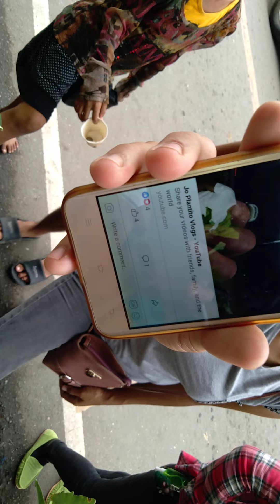STREET PLANT SELLING AT UYANGUREN DAVAO CITY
MGA MURANG HALAMAN SA BANGKETA DAVAO CITY